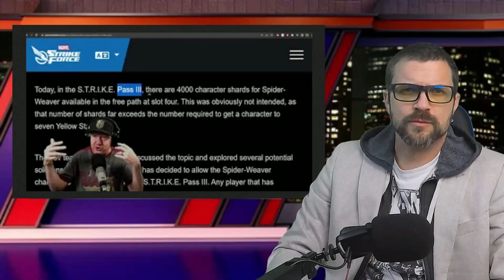Save Strike Pass, Rebirth and Weaver - The Recap - Marvel Strike Force - MSF